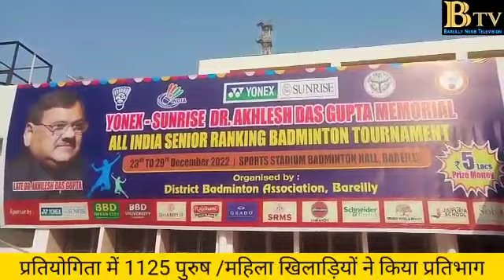बरेली स्टेडियम मे बैडमिंटन प्रतियोगिता का शुभारंभ